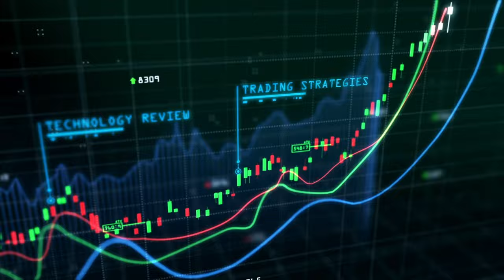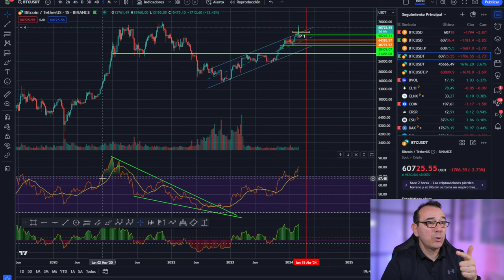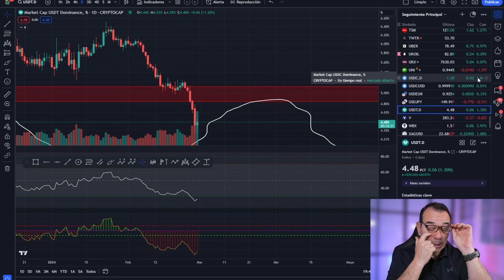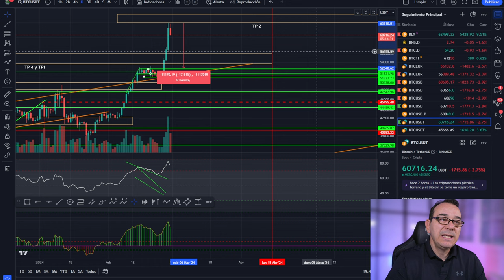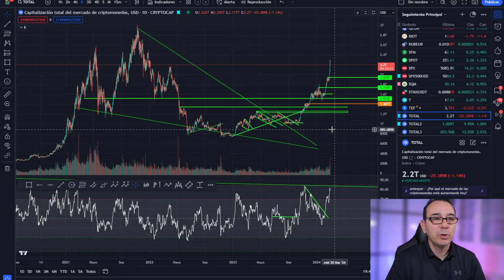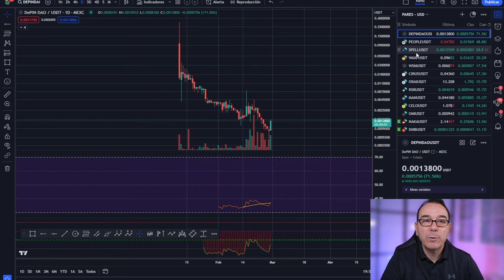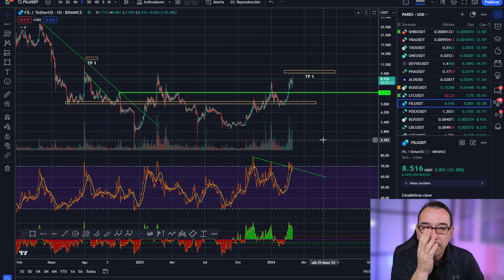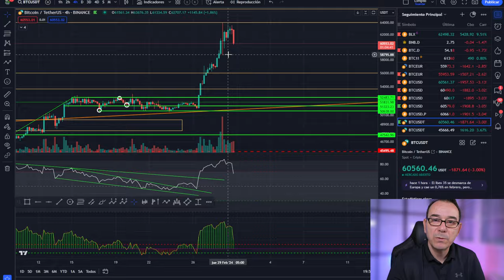💥 EEUU vende BITCOIN!💵¿Está parabólico como en el halving?💥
0:00:00 bitcoin EEUU vende BITCOIN
0:01:14 Bitcoin halving
0:04:37 Bitcoin HOY analisis técnico
0:08:55 Análisis de bitcoin al dia
0:10:33 Análisis del mercado de las criptomonedas altcoins